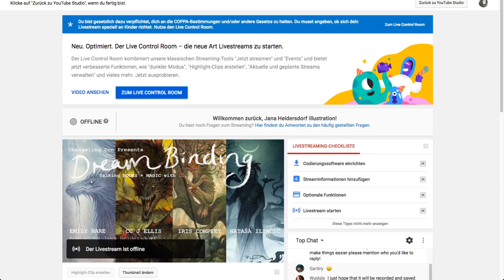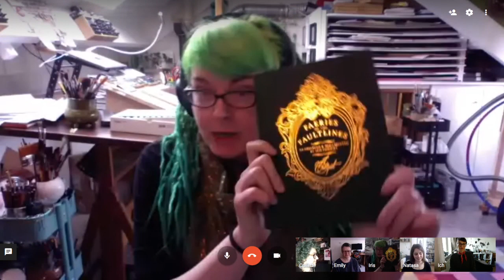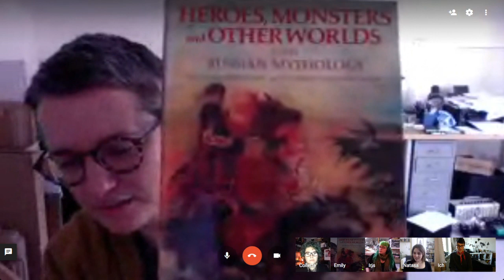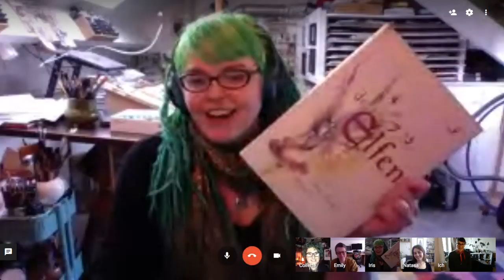Dream Binding--Talking Books & Magic with Emily Hare, CC J Ellis, Iris Compiet & Natasa Ilincic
During the Dream Binding panel four super-amazing-incredible illustrators are going to talk about how they turned their passion for the magical into successful book projects.
(Discussion + 10-15 minutes Q&A)

Emily Hare is an illustrator and passionate gardener from the UK. She comes up with the most charming-inventive-delightful-creepy creature designs. Regularly seeing Emily’s work on your dashboard is why social media are still allowed to exist. She has already filled two books with her beautiful watercolour artworks and is working on a third. Keep an eye out for the Kickstarter or whisper ‚Strangehollow‘ into every tree hole you come across for the next 3 weeks to make sure you can add Emily’s book to your library. (If the second way doesn’t work it’s because you’ve missed a tree hole. TRY AGAIN.)

Collette C J Ellis is a Welsh illustrator and literal mother of dragons. She also does sword fighting. What a badass. She is single-handedly making sure Welsh folklore isn’t forgotten, as proven by her book of ‚Welsh Monsters & Mythical Beasts‘.
She is currently working on a book of dragons, which is going to be incredible because—as already mentioned—she keeps literal dragons.

Dutch illustrator Iris Compiet is the reigning Queen of the Faultlines and we can thank the fae to have her on this panel to share her wisdom and enthusiasm with us. We are not deserving.
Between exploring fairyland (also known as Dartmoor), getting whisked away overseas to take part in annual gatherings of the industry’s best and brightest, giving workshops and doing heaps of freelance work she somehow manages to teach us all about the ways of the fae.
Because this knowledge is vital to our survival her book ‚Faeries of the Faultlines‘ will be made available to the masses as a trade edition, pages leaking inspiration like pixie dust.

Supremely skilled scholar-illustrator Natasa Ilincic currently resides in mystical Scotland, where she works passionately on bringing the best researched books on magic to us we can hope for. (You know how you wanted a Hogwarts letter as kid? Well, it definitely would have told you to buy her ‚Compendium of Witches‘ for History of Magic classes.)
I have heard the work on new books has already begun, so you have more pages filled with lush watercolour illustrations and words of wisdom to look forward to!